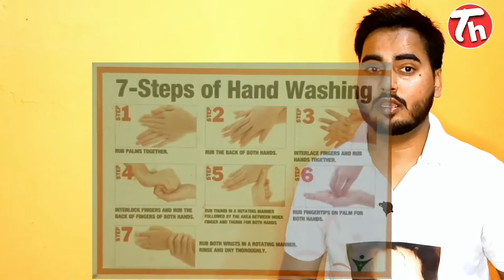Learn about 7 steps of hand washing in hospital.. 7 साधरण स्टेप्स हॉस्पिटल में हाथ धोने के .TH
Friends today you will learn about the hand hygiene technique and how we can hand wash in step by step completley and remove all microbs from your hand before eating the food at hospital or before enter the operation theater you must follow all the steps .or dosto sath hì sath aaj aap janenge ki kaise easy steps se hum hatho ki safai karte h or jo ki bahut jaruri hai hospital k andar or dosto mere technical health channel pe aapko isi tarah ki healthcare advise or videos dekhne ko milti rahengi aap bus aise hi apna pyar banaye rakhe mai aapka dost aapka well health advisor Lakhan chaudhary aapka dil se welcome karta h iss channel pe.

Mujhe instagram pe follow karne k liye nichey diye link pe click kare👇